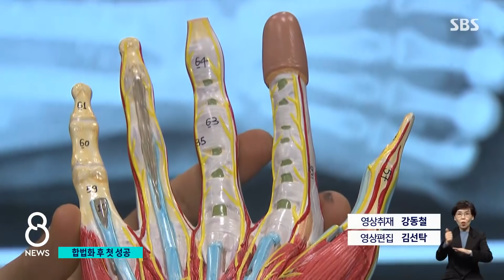'남의 팔' 이식 시대 열렸다…뇌사자 기증 / SBS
사고로 한쪽 팔을 잃은 60대 남성이 뇌사자의 팔을 이식받았습니다. 팔 이식은 아주 어려운 수술이어서 2018년에야 합법화되고 기증이 가능해졌는데 그 뒤 첫 수술이 성공적으로 이뤄진 겁니다.
조동찬 의학 전문기자입니다.